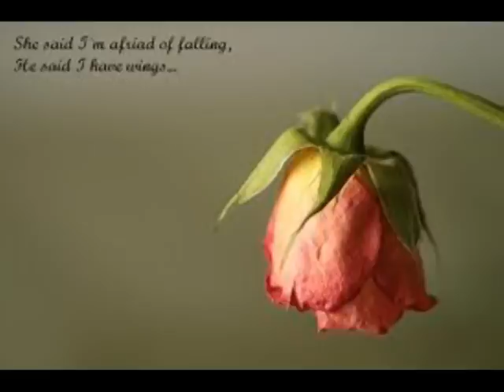ΑΡΧΟΝΤΗΣ ΠΑΡΑΣΚΕΥΑΣ -ΟΠΟΥ ΚΙ ΑΝ ΕΙΜΑΙ........!!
ena katapliktiko erwtiko tragoydi se prwti ektelesi apo ton megalo manoli samara me ton titlo opoy ki an eimai  !!diaskeyi enorxistrosi o megalos maestros vaggelis georgiadis   !!!se eyxaristo file gia ayto to katapliktiko tragoydi !!!